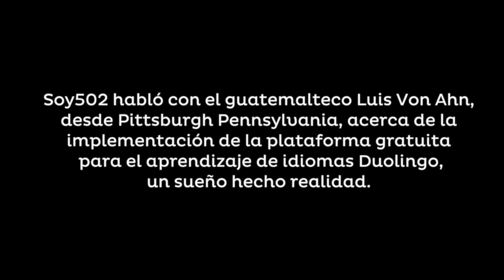Luis Von Ahn: "Empecé Duolingo pensando en Guatemala"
Luis Von Ahn, el creador de Duolingo, una de las plataformas más grandes de aprendizaje en el mundo habló con Soy502 sobre sus planes y la iniciativa de aplicar esta plataforma en las aulas de secundaria en Guatemala.